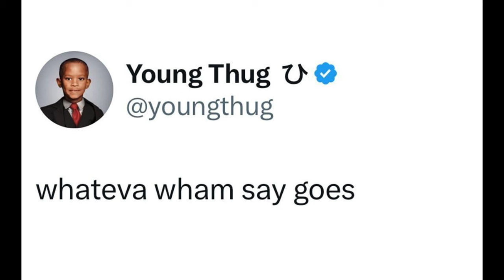YSL Woody Involvement in Young Thug Trial (Shocking Details) Affiliate Reportedly Deceased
In this video, I’m going to show you YSL Woody involvement in Young Thug trial and what it means for the case.

YSL Woody's role in the Young Thug trial has been a hot topic, especially with the recent rumors and theories surrounding his involvement. Whether it's about his testimony, the alleged shooting, or the connection to other YSL members, this video covers it all.

Dive deep into the details as we explore why YSL Woody's involvement is so crucial and what it means for Young Thug and the rest of YSL. Don't miss out on the latest news and insights on this ongoing saga.